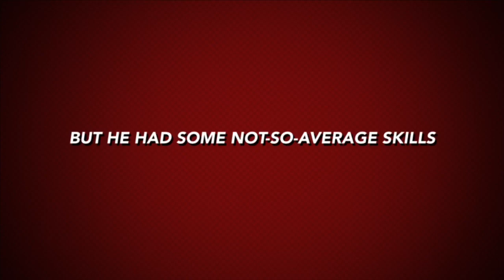Trailer for MP3U Artist Interview #1: Patrick Brilliant Dixon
Trailer for the forthcoming MP3U Artist Interview, featuring Patrick ‘Brill-iant’ Dixon. Relaunch coming soon!